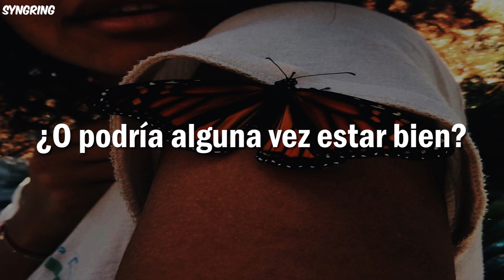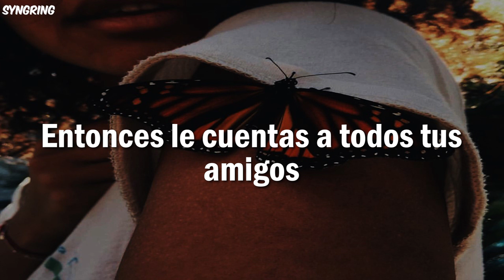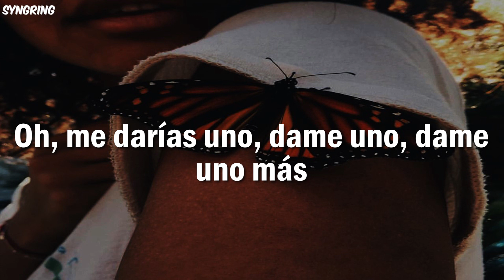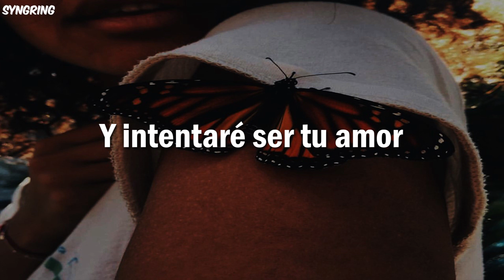James Arthur - Homicide Love (Traducción al Español)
Lyrics

[Verse 1]
One beat, one life
One me, let the other side go
Oh-oh-oh
I live and die by your knife
This is homicide love
Tell me, could you make me, oh
All that you want?
Would you fly home?
Or could it ever be just alright?

[Chorus]
Tell me what you're waiting for
Hold me like you did before
Or just run away, run away, run away
'Cause I don't think I can take much more
Why you always waging war?
Tell me why I'm keeping score
Oh, would you give me one, give me one, give me one more
Life if this was truly love?
Truly love

[Verse 2]
You need your space
I can't breathe when we go your pace
Oh-oh-oh
You make me sick, but all I wanna do is kiss your lips
I'm such a sucker for sweet-talking, yeah
So do you tell all your friends
You've got your gun to my head?
I know it's never gonna be just us

[Post-Chorus]
Love, love
Love
Or is it nothing?
Is it love? Love

[Outro]
Oh, you tear me down
You build me up
Kill me slow with your love
And I will try to be your love
Enough